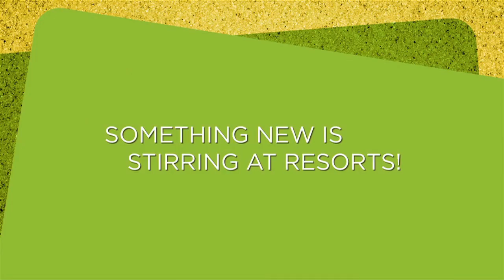Atlantic City - Free Beach Concert Message, BlakeAC 3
Special messages from our Atlantic City leaders for concert attendees.